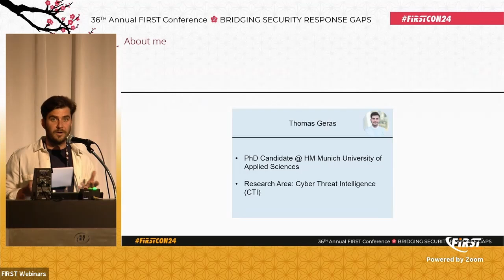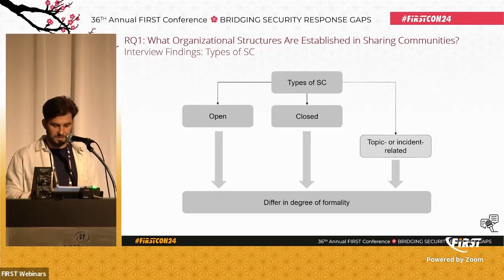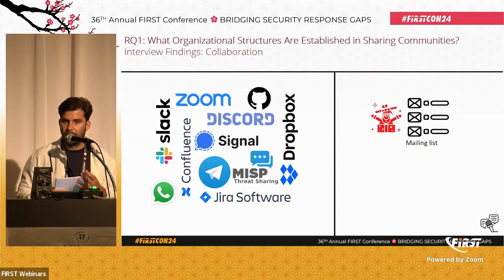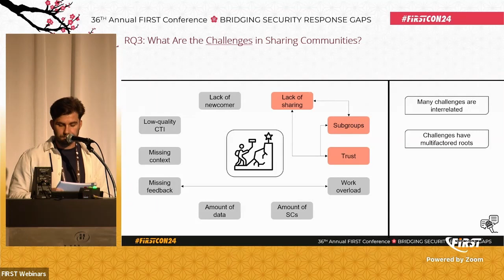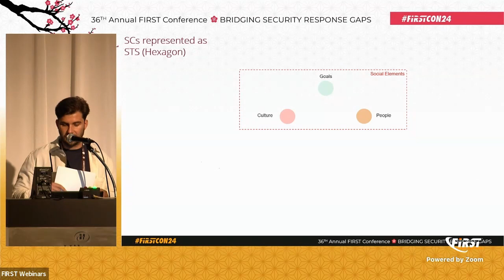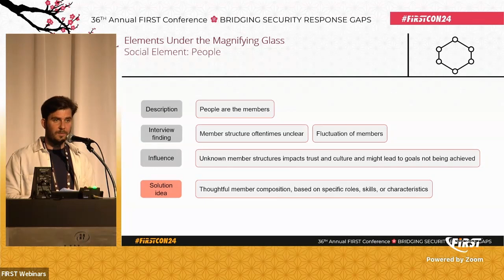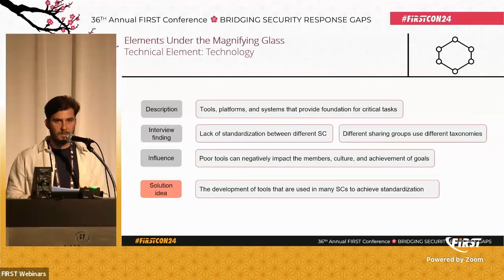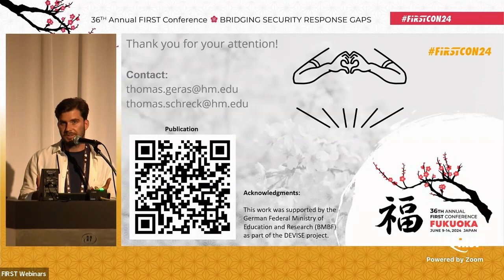Sharing Communities: The Good, the Bad, and the Ugly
Thomas Geras (HM Munich University of Applied Sciences, DE)

Thomas Geras is a Doctoral Candidate at HM Munich University of Applied Sciences.

There are many mysteries surrounding sharing communities, mainly due to their hidden workings and the complexity of joining. Nevertheless, these communities are critical to the security ecosystem, so a more profound understanding is necessary. In addition, they face challenges such as building trust, communicating effectively, and addressing social problems.This work aims to understand better the working methods, organizational structures, goals, benefits, and challenges of sharing communities to help improve their effectiveness and efficiency. To achieve this goal, we conducted video interviews with 25 experts from different countries worldwide who participate in various types of sharing communities. In addition, we applied socio-technical systems (STS) theory in our analysis process to elaborate on our findings from the interviews, identify correlations between them, and explore the interrelationships between social and technical elements of sharing communities.Our findings underscore the need for a holistic view of how sharing communities work. Instead of looking at individual aspects in isolation, considering the interrelationships between the different elements, especially the social, is crucial. This holistic perspective allows us to understand better the complexity and dynamics of sharing communities and how they can function effectively and efficiently. The findings of this study provide valuable impetus for the further development of sharing communities and can serve as a basis for future research.